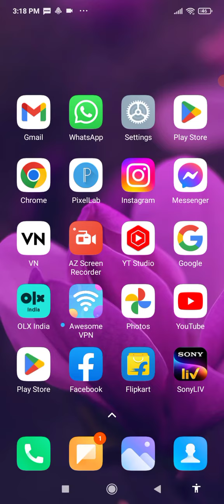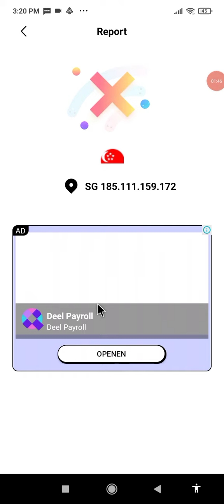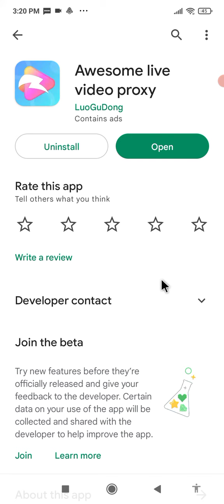Awesome Live Video Proxy App Kaise Use Kare !! How To Use Awesome Live Video Proxy App